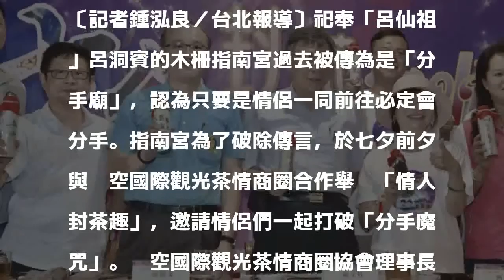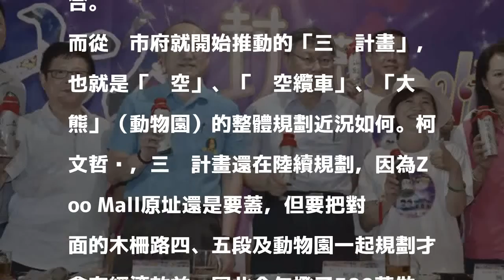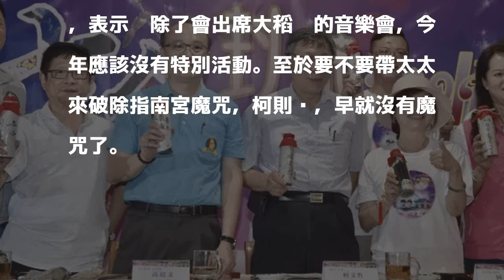破除分手魔咒 指南宮辦「情人封茶趣」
首次上稿 13:37更新時間 16:56

發表評論評論如下。